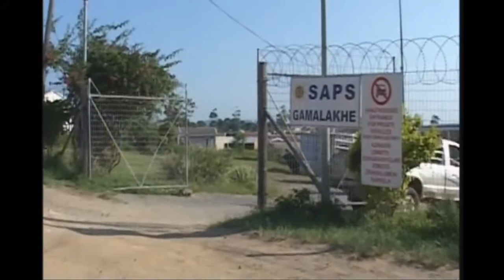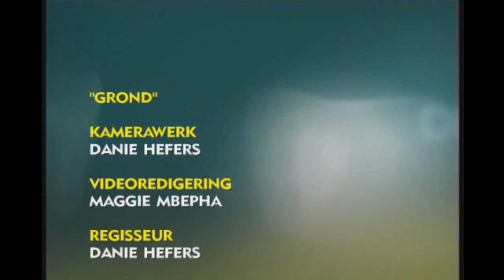Fokus, 6 April 2014